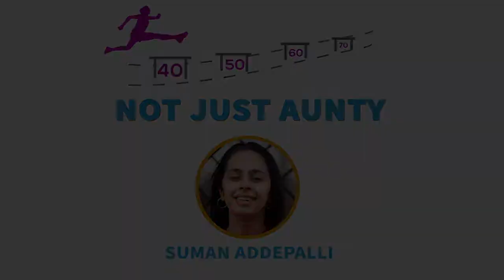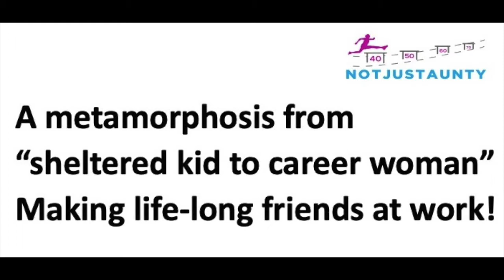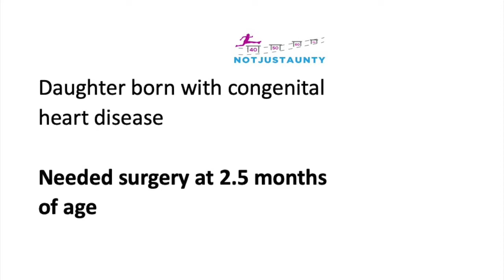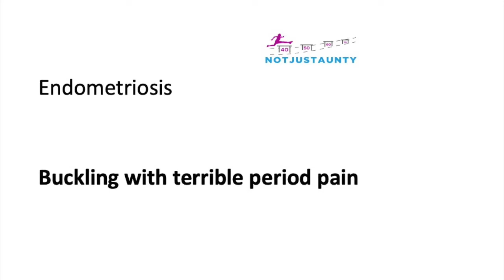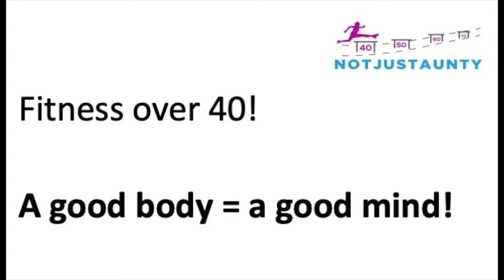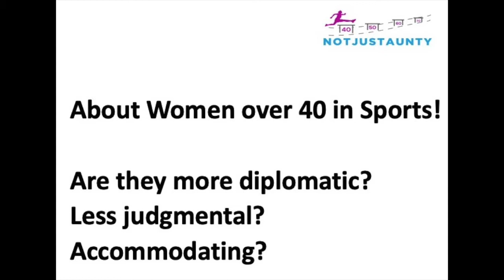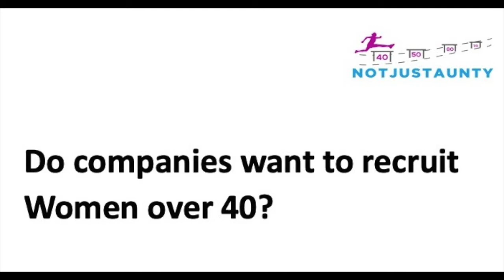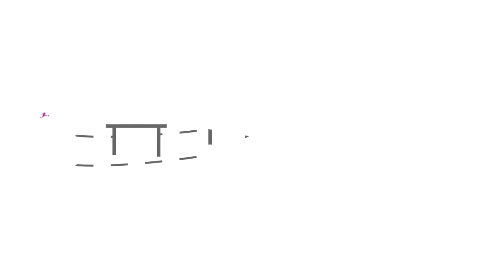Respect who you are. Gandhali Paranjape, Co-founder, KheloMore tells NotJustAunty- Full conversation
0:00 - Introduction
4:00 - Career, First Job
6:00 - Expecting Twins
9:30 - Battling Endometriosis
13:12 - Nuclear families, mother automatically becomes primary-care giver
18:23 - Commitment to Fitness
22:00 - Fitness over 40
28:00 - Diet that works for me
32:34 - About KheloMore
37:56 - If I was not with KheloMore?
39:20 - Is there respect for a lady who has taken a huge career break for personal reasons?
42:10 - Have you worked with women of your age? What do they bring to the table?
45:27 - Women over 40 in Sports
47:00 - Do companies want to recruit Women over 40?
50:45 - Experience for working mothers in Hilversum, Netherlands
53:00 - This is why nobody wants to hire women above 30-35

Gandhali Paranjape is a 47-year-old, smart (not to mention devastatingly good-looking) entrepreneur as well as hands-on mom of twins!
She is younger sister of famous actor SonaliBendre, however, that is not her claim to fame!
Gandhali began her career as a journalist with The Indian Express and then the Times of India group. However, soon after her marriage to ex-Ranji Trophy player Jatin Paranjape, she was pregnant with twins: a girl and a boy: Aditi and Dhruv.
A few health complications along with the fact that Jatin’s career involved significant travel, resulted in Gandhali taking a significant career break to be hands-on-mum to her children.
When she was ready to come back to work, she co-founded KheloMore: a start-up aggregating young athletes and fitness enthusiasts with coaches and trainers.

The one consistent activity that kept her going through life’s challenges over the last two decades, was fitness.
Today, Gandhali unwinds by blogging on fitness and can be found on gbp2047.medium.com, as a fitness-enthusiast and influencer.

PS: @Notjustaunty is extremely grateful to Gandhali for being our very first interviewee. ❤️

Channel Intro: WomenLeaders and Achievers are "Not Just Aunties" once they cross their 40th 50th, 60th, 70th, 80th... birthday!

There are millions of women, who are founts of wisdom and killing it at work and home as they givebacktosociety, globally!

For eg: Falguni Nayar, a former banker, started Nykaa at age 50!
Shital Bhatkar, a homemaker, feeds 2000 families of terminally-ill patients outside hospitals every single day in Mumbai

And we’re going to share these amazing stories on our new digital channel: @Notjustaunty

What are we exactly?
A channel where you will find interviews of women who excelled at work and home. Real Stories of overcoming stereotypes, societal expectations, and under-representation.

Where?
On Youtube, (with powerful capsules on Instagram, Linkedin, Twitter and FB too)

When:
A new story, every Friday!